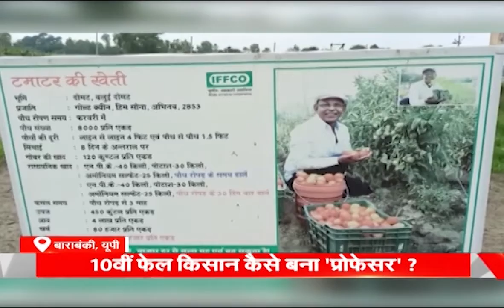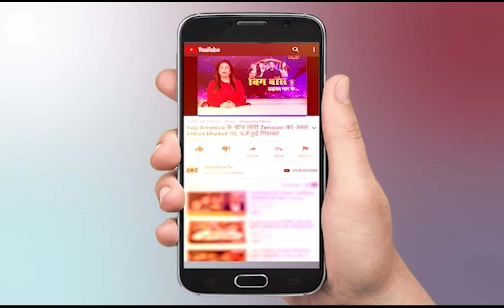जीने का नाम जिंदगी | Right Way To Live | Latest Topic Of Life | Live News | Jantantra TV LIVE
जीने का नाम जिंदगी | Right Way To Live ​